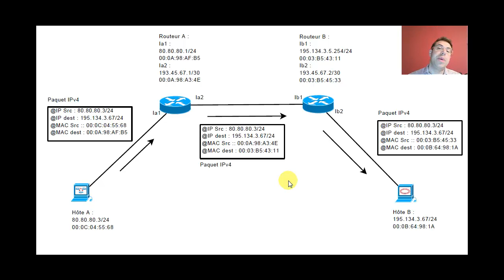Portée des adresses IPv4 et MAC Ethernet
les meilleurs moments de mon cours... en vidéo.